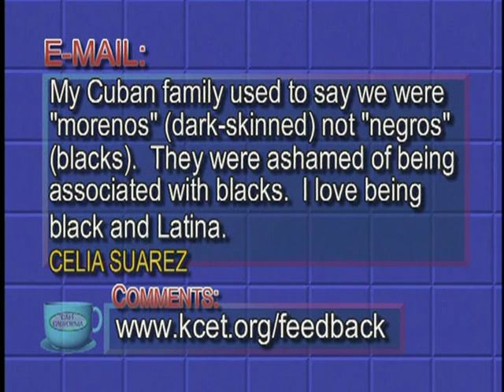CAFE CALIF. with Cris Franco: AFRO-LATINOS 3/4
An all Afro-Latino panel explores the challenges of being an invisible minority.